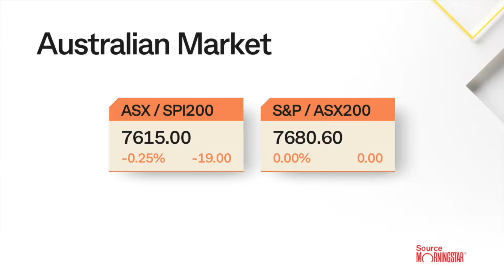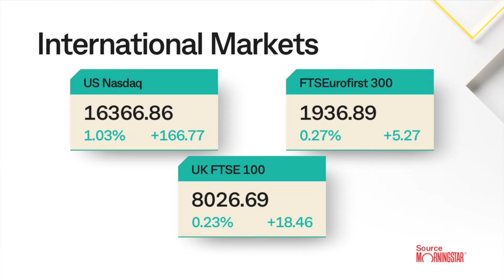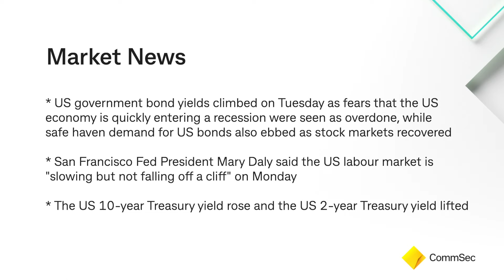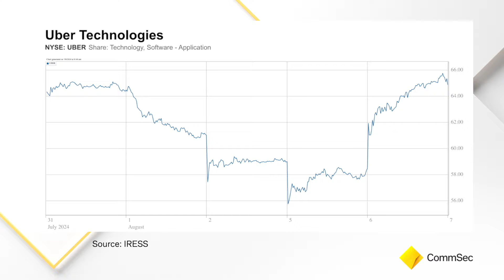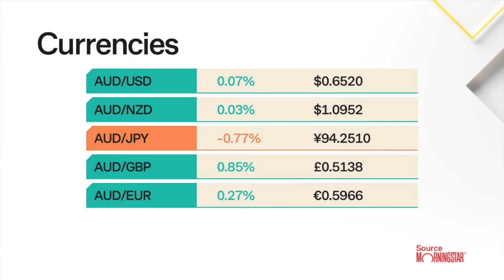Morning Report 7 Aug 24: Dow closes nearly 300 points higher to snap three-day losing run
US sharemarkets rebounded on Tuesday as a renewed wave of dip buying spurred a rally in stocks after a roughly US$6.5 trillion sell-off on Monday that shook markets around the globe. Helping sentiment was a rebound in Japanese stocks. The Nikkei 225 index posted its best day since October 2008, soaring 10.2% after a major unwind in the Japanese yen "carry trade" contributed to market volatility on Monday. On Wall Street, the S&P 500 index climbed after its worst rout in about two years. The “fear gauge” - the Cboe Volatility index (VIX) - sank the most since 2010. Nvidia jumped 3.8% to lead gains in chipmakers. Meta Platforms advanced 3.9%. The Bloomberg “Magnificent Seven” index and the Russell 2000 index of small firms both added 1.2%. Walt Disney rallied 2.5% on plans to raise prices of its streaming services. Caterpillar gained 3% on a bullish forecast. Uber rose 10.9% after the ride-sharing and food delivery provider beat market estimates.